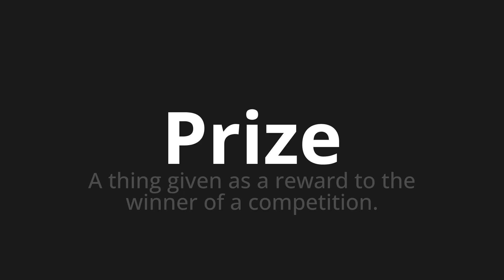How to pronounce Prize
🌍 Learn a new language now Master the Pronunciation of 'Prize' - which means : A thing given as a reward to the winner of a competition. 📝 with @HTPronounce 🎓🗣️ - [Your Guide to English]

Learn to pronounce 'Prize' perfectly in English with our easy and engaging tutorial by @HTPronounce! 📖📽️ In this comprehensive video, we provide you with native speaker examples 🗣️👂 and phonetic breakdowns 🎵 to ensure you get the pronunciation just right.

How to say Prize in English